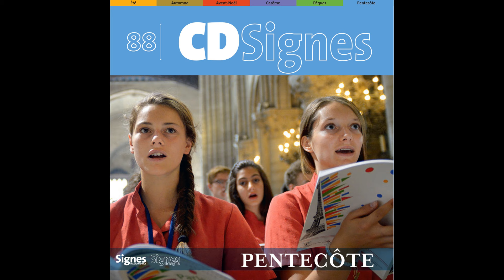Ensemble vocal Hilarium - Psaume 122 “Nos yeux levés vers toi, Seigneur” (14e dimanche ordinaire, an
Taken from Various Artists « CDSignes 88 Pentecôte »
Extrait de Various Artists « CDSignes 88 Pentecôte »

Production: |
  Bayard Musique